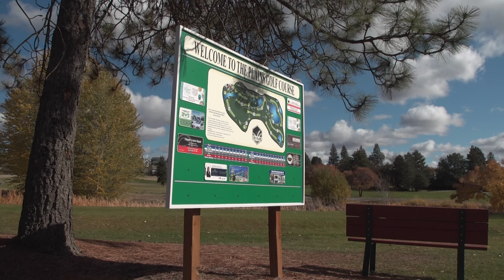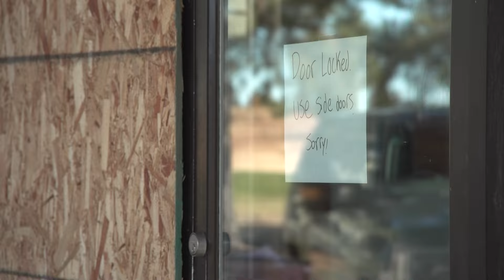The Plans Golf Course Robbed Out of $20,000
Archived here so my mom can see. I love you, Mom!